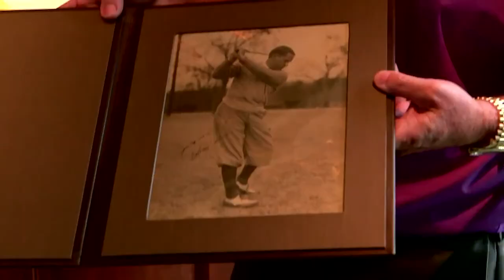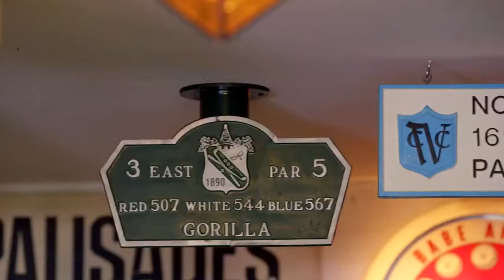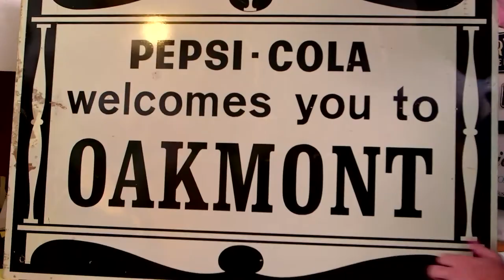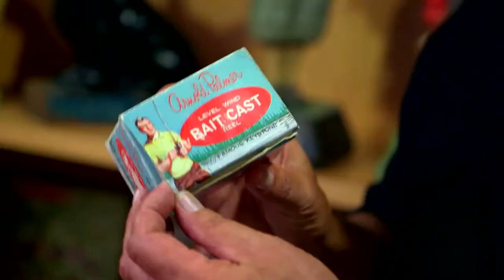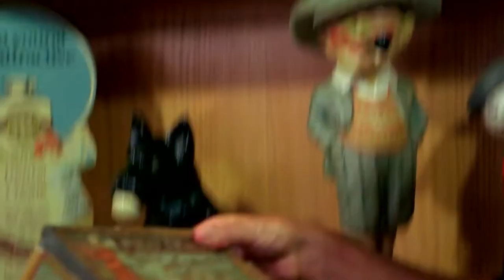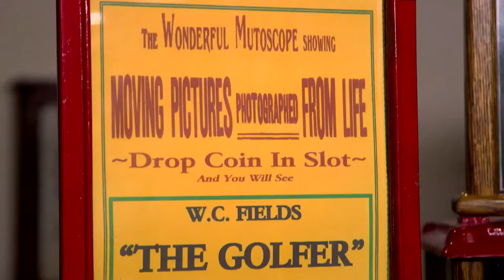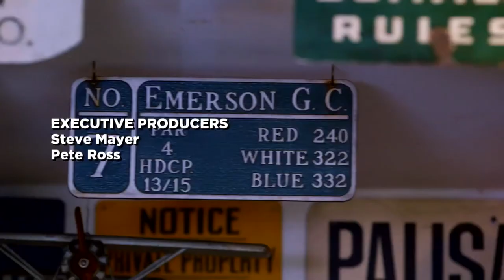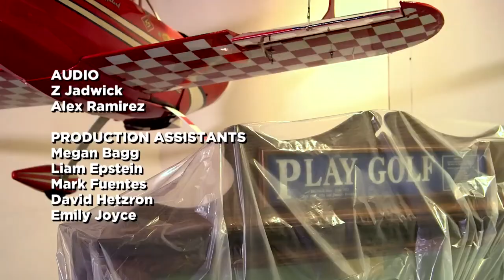Golf Treasures Episode 4 Arnie Gold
Scott is a Jersey native who’s spent his entire life buying and collecting advertising sports memorabilia – especially golf. His collection is exactly the kind of stuff Green Jacket Auctions needs more of – so they’re going to have to throw down some serious game to convince Scott to go the auction route.

Next, they visit David Levine in Long Island – he’s one of the biggest golf advertising and pop culture collectors in the world. Some clients want to get down to business right away – not David, he likes to take his time. Ryan and Bob will really have to focus David’s attention to get anything out of this trip.